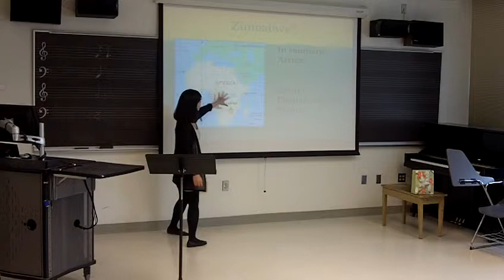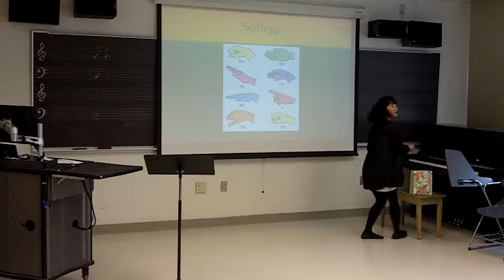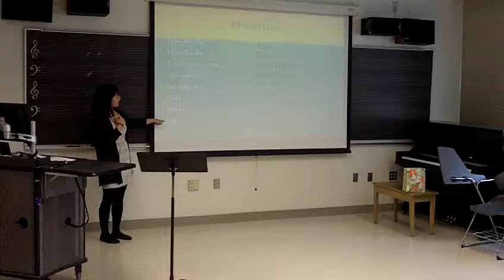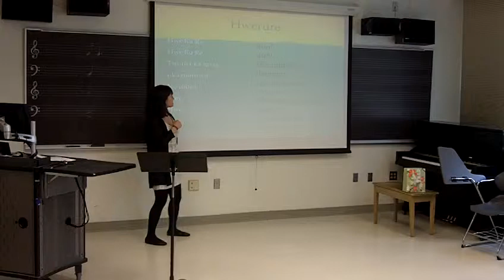Zimbabe music teaching video by Dasol Kim